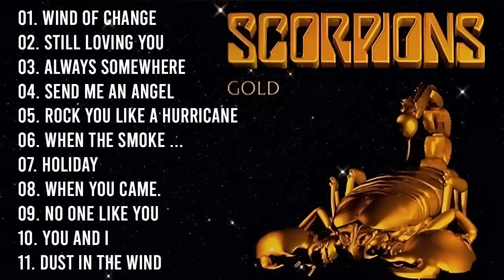Scorpions Gold - The Best Of Scorpions - Scorpions Greatest Hits Full Album